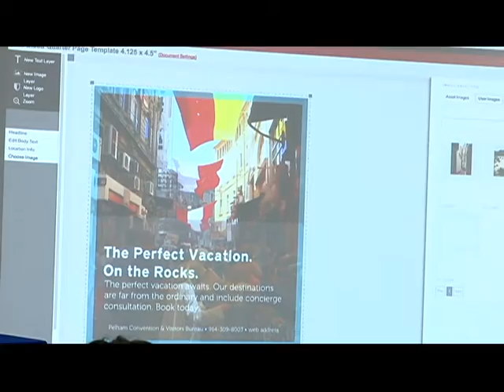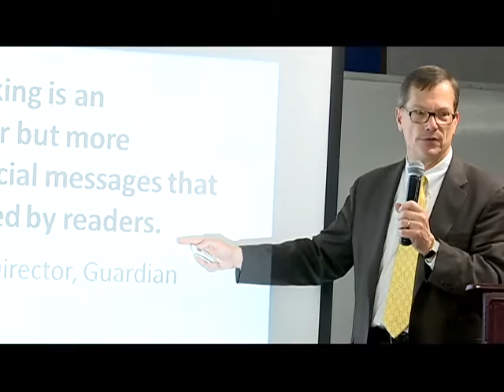LA SANTIAGO ES: CONFERENCIA IAA PROGRAMA DE PUBLICIDAD USC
LA SANTIAGO ES